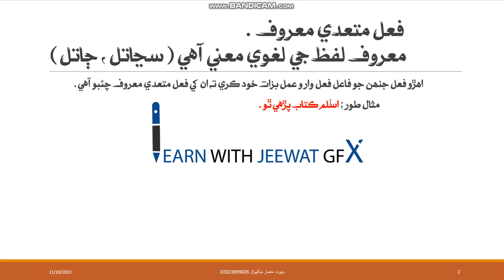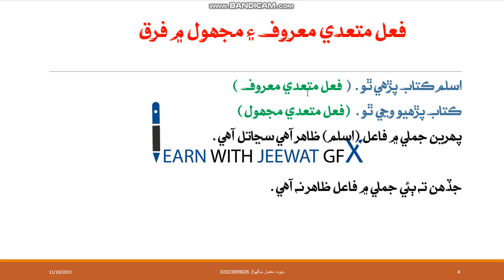Sindhi Grammar | Verb| Sindhi Subject Specialist Interview Question|Spsc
Viewers know about Sindhi Grammar Verb Sindhi Subject Specialist Interview questions in Spsc.
and also get a brief knowledge about Verb kinds of verbs with examples.
ھن وڊيو ۾ فعل جا ٻہ اھم قسم فعل معروف ۽ فعل متعدي معروف جي باري ۾ توھان سکئدا